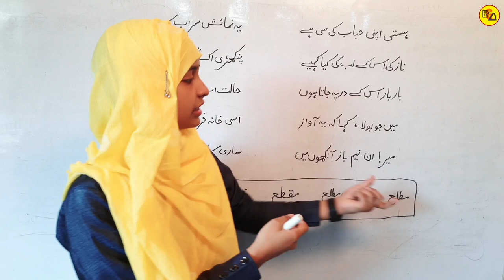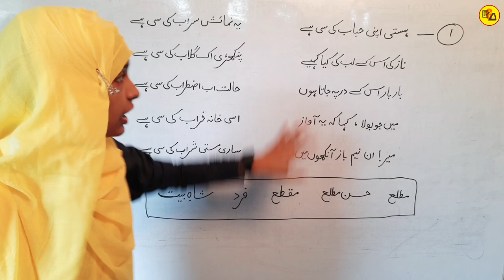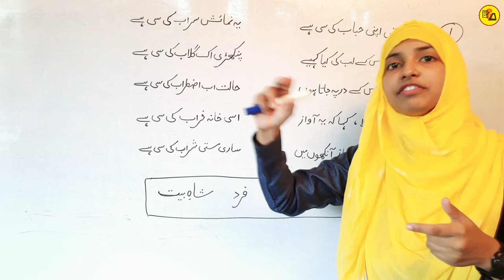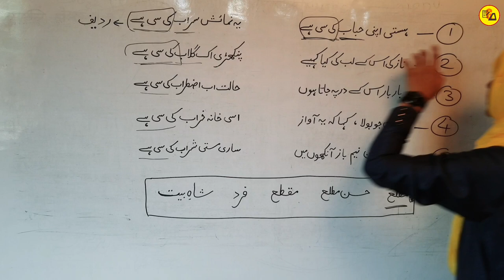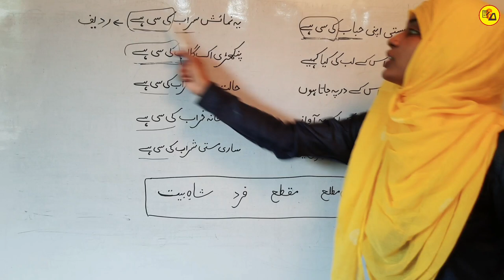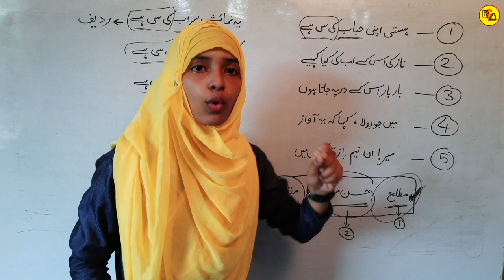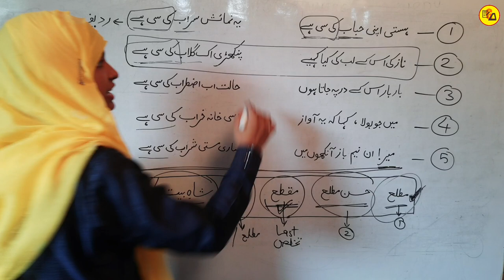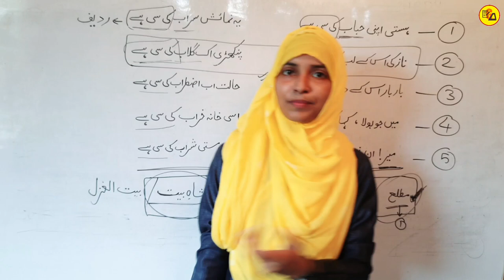Urdu Shayri | Matla aur Maqta | Husne matla kya hai in Urdu Shayri | Muskaan mam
Hello Everyone :-
In this video you will learn about Urdu Grammar.